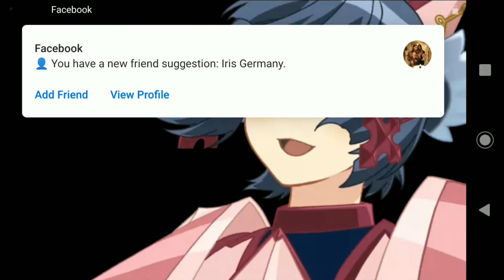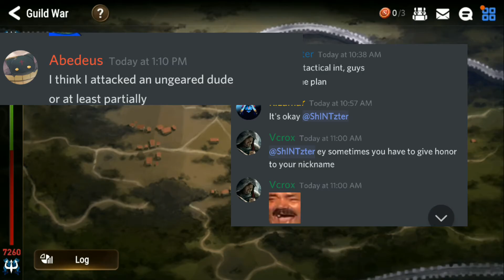LINFINITY VS EXCEED (Altimusx GM)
Join me in this video challenging my friend altimusx 's Guild & having Fun with some memes